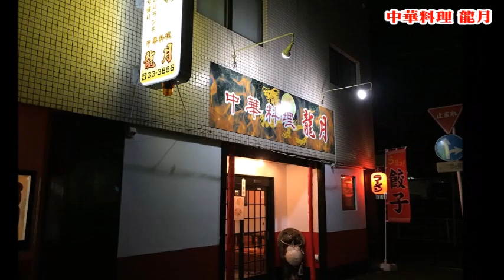中華料理 龍月/りゅうげつ（延岡市/ラーメン/地図/住所/住所電話番号）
中華料理　龍月（りゅうげつ）
住所/ 〒882-0053 宮崎県延岡市幸町３丁目８−２（宮崎バスセンター前）
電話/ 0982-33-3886